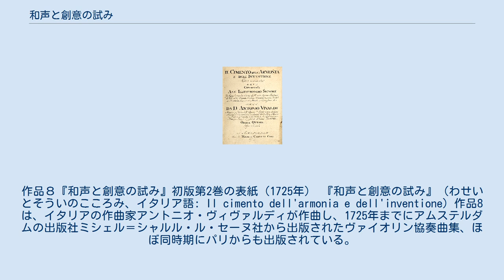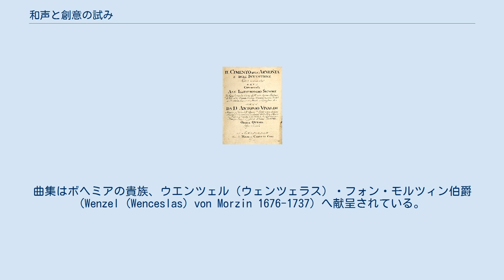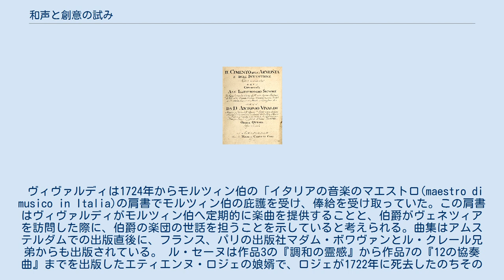和声と創意の試み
作品８『和声と創意の試み』初版第2巻の表紙（1725年） 『和声と創意の試み』（わせいとそういのこころみ、イタリア語: Il cimento dell'armonia e dell'inventione）作品8は、イタリアの作曲家アントニオ・ヴィヴァルディが作曲し、1725年までにアムステルダムの出版社ミシェル＝シャルル・ル・セーヌ社から出版されたヴァイオリン協奏曲集、ほぼ同時期にパリからも出版されている。
『和声と創意への試み』、『和声とインヴェンションへの試み』とも表記される。
ヴィヴァルディのパトロンであったボヘミアの貴族、ウエンツェル・フォン・モルツィン伯爵へ献呈されている。
 ヴィヴァルディの最も有名な曲である『四季』を含んだ曲集で、1724年から1725年頃にオランダ、アムステルダムの出版社ル・セーヌから6曲ずつ2巻に分けて出版された。
曲集はボヘミアの貴族、ウエンツェル（ウェンツェラス）・フォン・モルツィン伯爵 (Wenzel (Wenceslas) von Morzin 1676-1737) へ献呈されている。
モルツィン伯は神聖ローマ帝国皇帝カール6世の廷臣で、ハイドンの最初の雇用者であるカール・フォン・モルツィン伯爵（Karl von Morzin）の親戚だった。
 ヴィヴァルディは1724年からモルツィン伯の「イタリアの音楽のマエストロ(maestro di musico in Italia)の肩書でモルツィン伯の庇護を受け、俸給を受け取っていた。この肩書はヴィヴァルディがモルツィン伯へ定期的に楽曲を提供することと、伯爵がヴェネツィアを訪問した際に、伯爵の楽団の世話を担うことを示していると考えられる。曲集はアムステルダムでの出版直後に、フランス、パリの出版社マダム・ボワヴァンとル・クレール兄弟からも出版されている。 ル・セーヌは作品3の『調和の霊感』から作品7の『12の協奏曲』までを出版したエティエンヌ・ロジェの娘婿で、ロジェが1722年に死去したのちその事業を引き継いでいる。作品7から出版間隔が開いているのは、作品7にロジェ及び出版責任者のジャンヌが自前で用意した曲を勝手に水増しして出版したためと推測されている。ヴィヴァルディは前年の1724年11月に、ピエモンテの貴族カルロ・ジャチント・ロエロ伯爵への手紙の中で、24曲の協奏曲の予約販売を持ち掛けており、これはテレマンと同様に出版社を介さずに自作の販売を行おうとしたものと考えられるが、ヴィヴァルディの試みは挫折し、結局はロジェの後を継いだル・セーヌから曲集の出版を行うことになった。 以下の12曲から構成される。